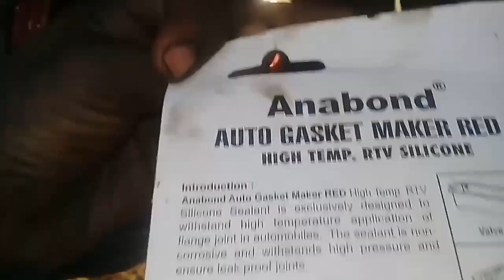Tata motor defensor pinion Indian Tata motor Ashok Leyland gearbox Suraj mechanic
TATA Crown Wheel Pinion Gear

Call NowGet Best Price

Product DescriptionAbout the Seller

We are recognized as the foremost trader, distributor and supplier of excellent quality Crown Wheel Pinion Gear.Available in various specifications, this product is widely demanded in the industry.Procured from the reliable vendors, this product is manufactured with high level of precision using the best quality raw material and advanced technology.Due to its robustness, high tensile strength and dimensional accuracy, the offered product is widely appreciated by our clients.
Features
Tata GenuineSpuriousMaterial 20 MnCr5/E353Low carbon steelCase depth 1.2 mm to 1.6 mm0.6 to 1.0 mmLonger LifeLess lifePerfect Tooth MatchingNo proper tooth matchingNoiseless operationHigh noise operationNo loss of powerLoss of powerExcellent surface finish with lapping done by CNC machinesNo good lapping and uneven surface finishSmooth operationRough operation

How much do trucks cost in India?
What is the price of Tata 18 wheeler truck?
What is the price of Tata 12 wheeler truck?
What is the price of Tata 12 ton truck?
What is the price of 16 ton truck?
What is the price of 25 ton truck?
What is the price of Tata 14 feet truck?
What is the price of Tata 40 feet truck?
Which is the cheapest truck in India?
What is the capacity of 16 wheeler truck?
What is the price of 18 TYRE tanker?
What is the price of Tata 24 TYRE truck?
What is the price of Mahindra 18 wheeler truck in
V
What is the capacity of 14 wheeler truck?
How many tons can a 14 wheeler carry?
What is the mileage of 14 wheeler truck?
What is the price of 20 feet truck in India?
What is the price of 32 ft truck?
What is the price of 20 feet container truck in India?
What is the price of 24 feet container truck in India?
What is the price of Eicher 14 feet?
What is the mileage of 16 ton truck?
Can a truck carry 1 ton?
What is the price of 30 ton truck in India?
What is the price of Ashok Leyland 14 wheeler?
What is the mileage of Tata 12 TYRE truck?
What is the price of 26 TYRE truck in India?

what is the mileage of Tata 18 wheeler truck?
What is the mileage of 10 wheeler truck?
What is the mileage of 32 feet truck?
What is the price of 10 wheeler truck in India?
What is the top speed of Tata truck?
What is the mileage life of a truck?
Which truck has more mileage?
Which truck is best in India?
What is the load capacity of Tata 18 wheeler truck?
What is the mileage of Ashok Leyland truck?

What is basic mechanical theory?

What is the mechanical problem?

What are the uses of mechanical?

What are the 4 mechanical properties?

What are 6 mechanical properties?

What type of work is mechanical work?
ls mechanical engineering a good job?
Which course is best in engineering?
What are the two forms of mechanical?
What are two types of mechanical systems?
What are the two main forms of mechanical?

What is the meaning by mechanical?
What is mechanical and example?
What are types of mechanical?
What is called mechanical engineering?
What are the 3 types of mechanical?
What are mechanical skills?
What is a mechanical engineer do?
What is another name mechanical?
What is mechanical maintenance?
How many types of mechanical are there?
What mechanical life means?
What is a mechanical device?
What are the 4 types of maintenance?
What are the 5 basic maintenance skills?

mechanical
What is mechanical safety?
What is HVAC in mechanical?
What is the two types of maintenance?
What is maintenance & its types?
What is maintenance work?
How do you maintain a machine?
What's a maintenance engineer?
What is tool maintenance?
How machines should be cleaned?
How do you maintain a CNC machine?
What is a mechanical man called?
Who is a mechanical person?
What is meant by mechanical test?
Msk